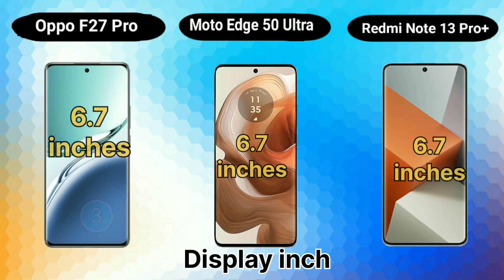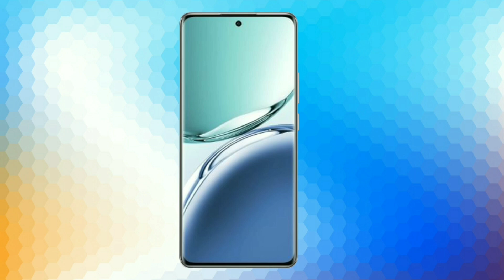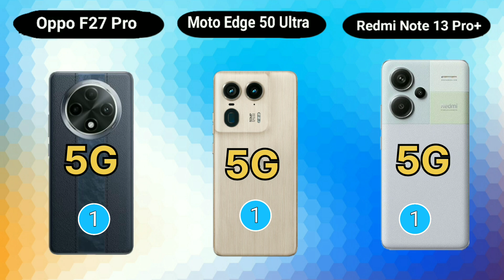Oppo F27 Pro Plus 5G vs Moto Edge 50 Ultra vs Redmi Note 13 Pro Plus 5G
Moto edge 50 Ultra vs Oppo F27 Pro Plus vs Redmi Note 13 Pro Plus.

Hello dosto to is video aaj top 3 smartphone ka comparison kiya hai . oppo f27 pro plus specs vs redmi note 13 pro plus ke specs vs moto edge 50 ultra ke specs in teeeno smartphone ka fully comparison kiya hai. so friends i hope this video informative for you.

moto edge 50 ultra  features in hindi,upcoming smartphone of july 2024, best smartphone july 2024